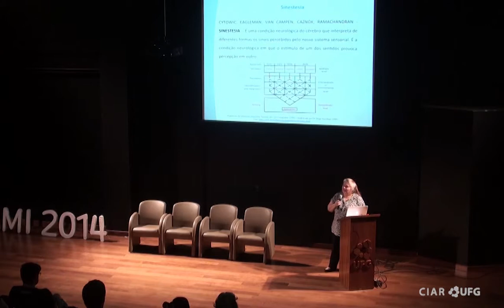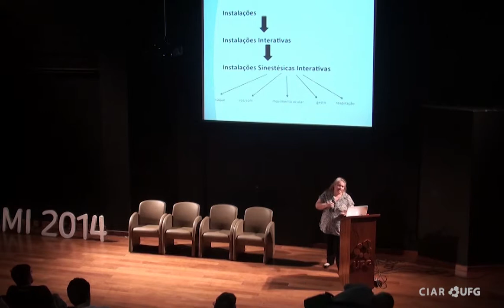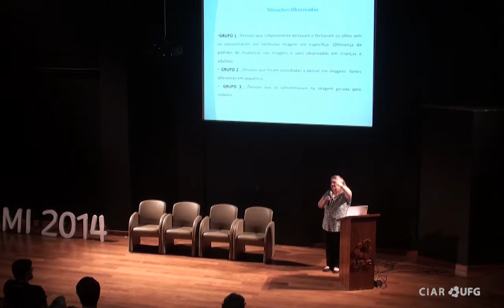SIIMI 2014 - 3º Dia - Arte e Tecnologia - Alexandra Cristina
Neuropaisagens Sinestésicas